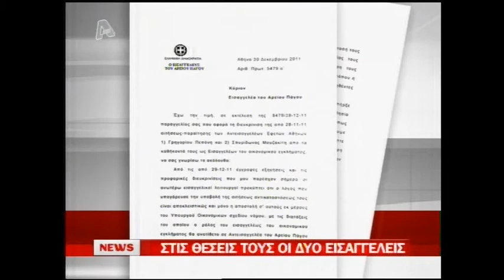NewsIt.gr: Τα γύρισαν οι οικονομικοί εισαγγελείς